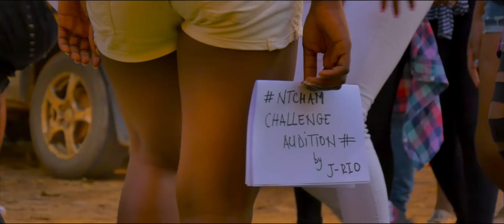J-Rio - Sors Ça (Version TV)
Apres le gros succes de la version audio et du NtchamVideoChallenge, voici enfin la video la plus attendue de ce debut d'annee 2015. Celle du Gros Hit "Sors Ça" emmene une fois de plus par le hitmake